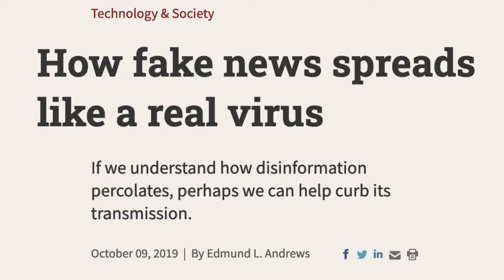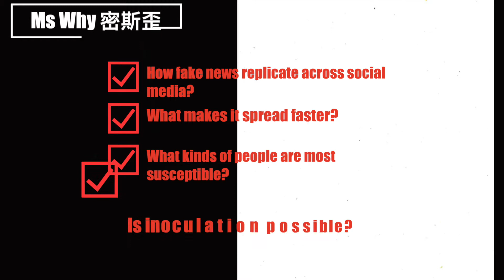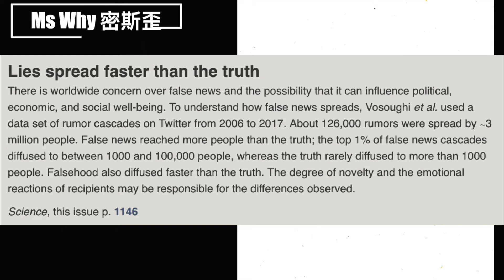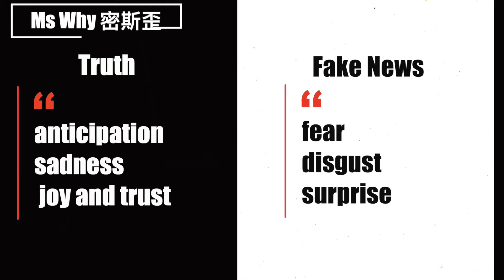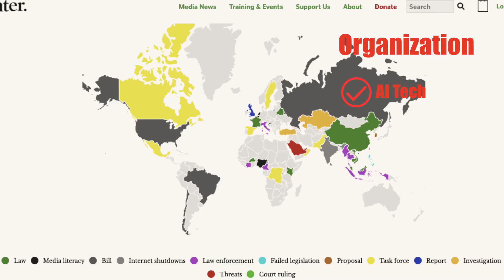Why Can't Kill Off Fake News? Explains | Ms Why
Fake news is not new, at all; but a significant turning point for humans’ civilization is about the 1990’s, the rise of the Internet.
Many scientists have been studied this phenomenon for years, there are two reports have caught Ms Why's eyes , one is from Stanford University “How fake news spreads like a real virus”, another is from MIT"The spread of true and false news online”.
Here Ms Why will sort through the key points about:
why fake news spread, what kind of fake news spread most, what kind of people are most susceptible, the difference between humans and robots on spreading fake news, how we can take action on killing fake news, and MORE you definitely will care.
Check out this video, check out yourself, who is possible to disseminate but more potential to kill off fake news and rumors. Ms Why needs you, EVERYBODY, to build up our more clear and reliable information community.

Timestamps:
00:16 The history of fake news and rumors
02:19 What kind of fake news spread most and what kind of people most susceptible?
02:58 Why fake news spread faster than truth?
05:07 In what kind of situations fake news spread most?
05:33 The vaccine to kill the fake news
08:01 Your action matters!

Ms Why, a serious thinker, and a pragmatic doer.

Here every week Ms Why will discover one topic about WHY, with open minds, interdisicplines, data analysis, and global view.